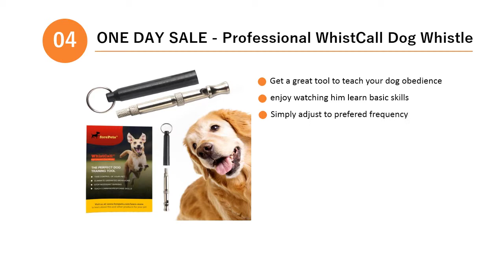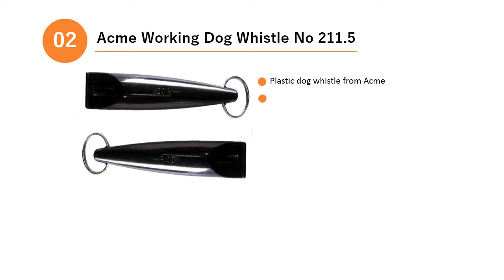5 Best Dog Whistles to Curb Bad Dog Behavior Reviews 2017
Welcome to our pups life channel. You can watch The Top 5 Best Dog Whistles to Curb Bad Dog Behavior Reviews 2017. Hope it'll help you to better choice. by the way thanks for watch.

➽ 1 ) SportDOG Brand Competition Mega Whistle
➽ 2 ) Acme Working Dog Whistle No 211.5

➽ 3 ) Fox 40 Classic CMG Whistle with Breakaway Lanyard

➽ 4 ) ONE DAY SALE - Professional WhistCall Dog Whistle

➽ 5 )  Ortz Dog Whistle to Stop Barking